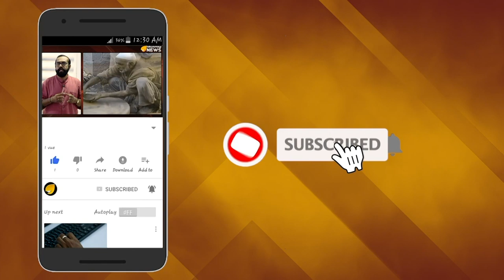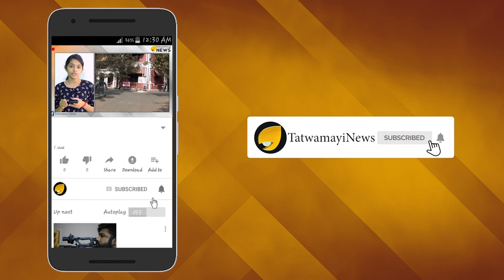ഹാലിളകുന്ന സുഡാപ്പികളോട് : ഭീഷണി ആചാര്യനോട് വേണ്ട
ഇസ്ലാമിക തീവ്രവാദ ആശയങ്ങളിലേക്ക് പോയ ആതിരയടക്കമുള്ള ആയിരക്കണക്കിന് യുവതീ യുവാക്കളെ സനാതന ധർമ്മത്തിലേക്ക് മടക്കി കൊണ്ടുവന്നതിന്റെ പേരിൽ ആർഷവിദ്യാസമാജത്തിനും ആചാര്യൻ കെ ആർ മനോജിനും എതിരെ എസ് ഡി പി ഐ മതമൗലികവാദികളുടെ ഭാഗത്ത് നിന്നും കടുത്ത ഭീഷണിയാണ് നിലവിൽ ഉള്ളത് - പോപ്പുലർ ഫ്രണ്ട് മൗലവി കഴിഞ്ഞ ദിവസം എവി എസ്  ആചാര്യൻ KR മനോജിനെതിരെ നടത്തിയ രോഷപ്രകടനത്തിന്റെ  ശബ്ദ സന്ദേശം സമൂഹ മാധ്യമങ്ങളിൽ വ്യാപകമായി പ്രചരിച്ചിരുന്നു. ഭീഷണി പ്രസംഗം നടത്തിയ സുഡാപ്പി മുക്രി യെ തുറുങ്കിലടക്കണമെന്ന ആവശ്യവുമായി അനവധി പേരാണ് സമൂഹമാധ്യമങ്ങളിൽ കമൻറിട്ടത്.